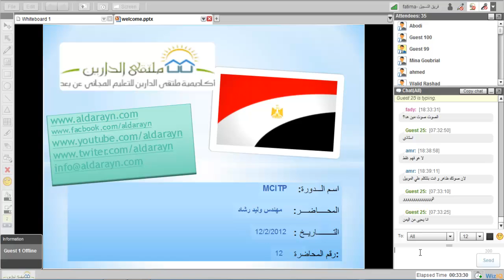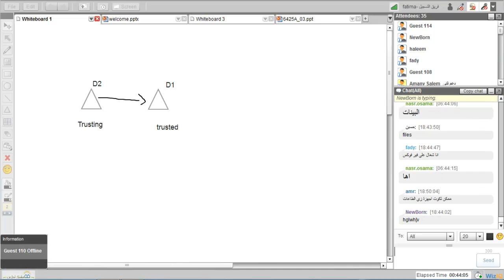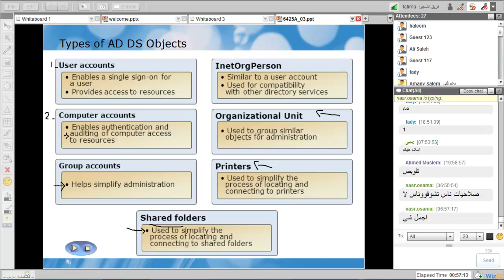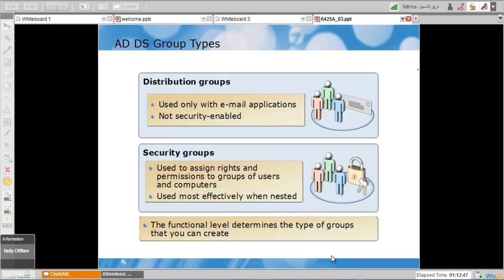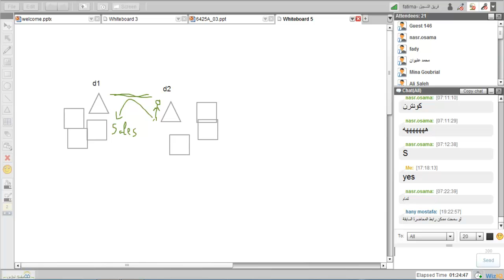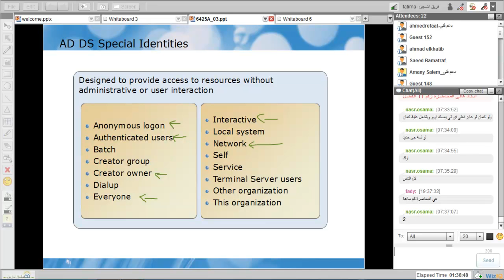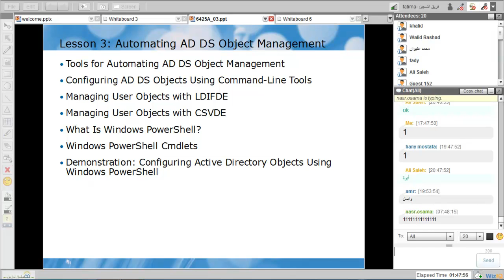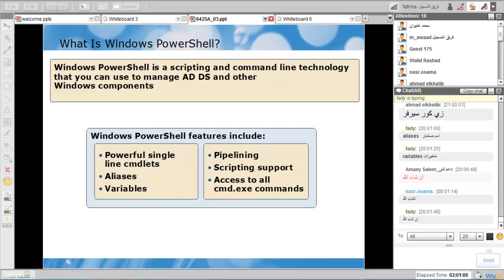أكاديمية الدارين| MCITP | المحاضرة 12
(¯´'•.¸ MCITP  ¸.•'´¯)
☆.•**••(¯•.صفحة اللأكاديمية ع الفيس بوك ☆.•**••(¯•._